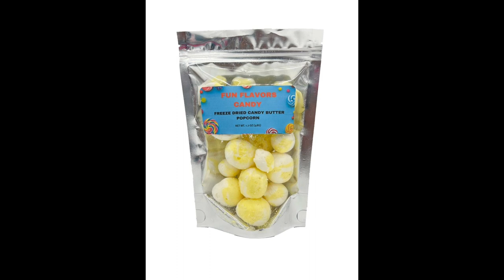join us as we try these 3 different flavors of freeze dried candy 🍬, let go!!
lets get into these awesome NEW FLAVORS of freeze dried candy what you think about this kind of snacks?? I will put the link down below for the freeze dried candy bags and how much we paid for them

freeze dried rainbow candy fruit worms sour; [11.95]

Fun flavors box-freeze dried candy sour fruity jollies crispy treats 1oz; [9.99]

Fun flavors box -freeze dried candy Buttered popcorn Taffy crispy treats, 1.7oz; [9.99]

I'm doing slaytember this year y'all and please check ✔️ out all these awesome family of mine who are participating in slaytember this year